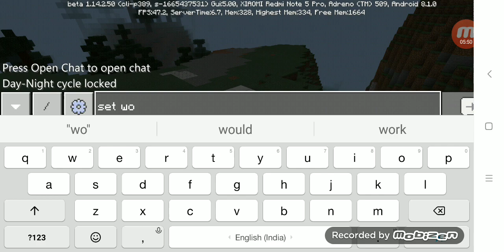A beautiful house for Merry Christmas/part 1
Merry Christmas for everyone. This Christmas you guys are very happy.